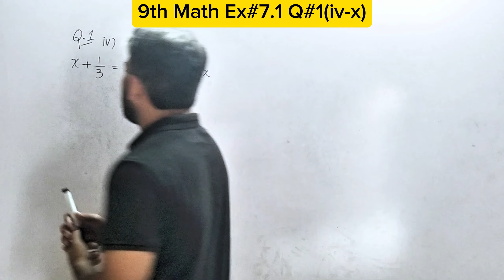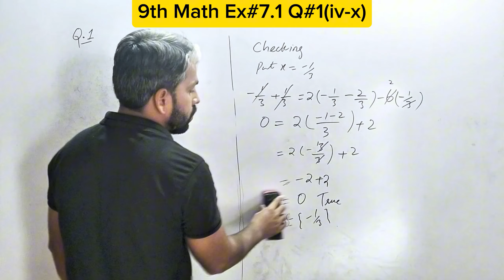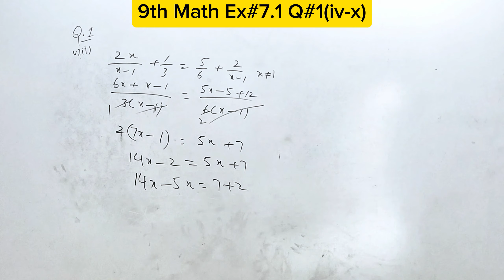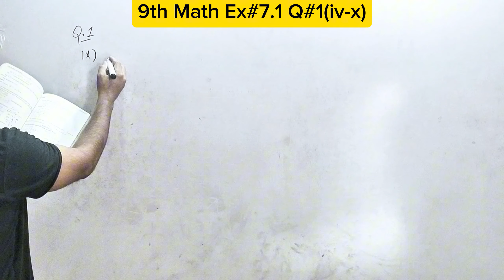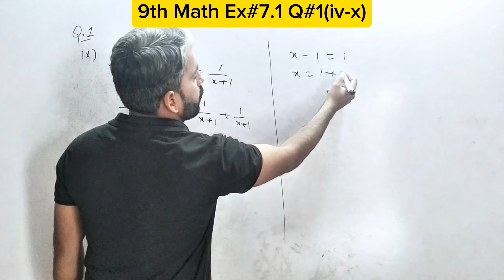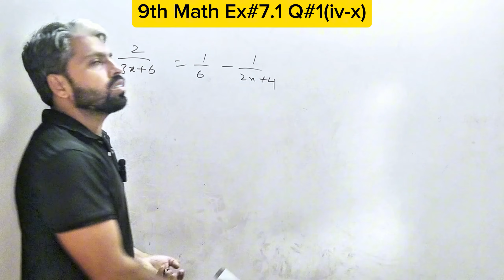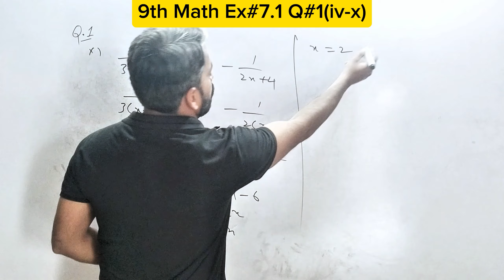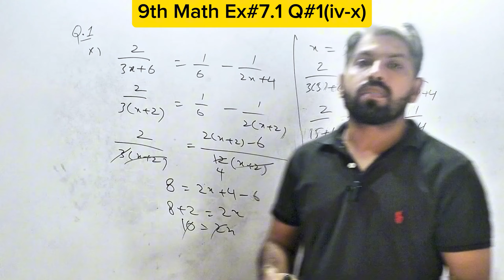Ex#7.1 Q#1(iv-x) 9th Math By A.H | Ex#7.1 Q#1 Solved By A.H